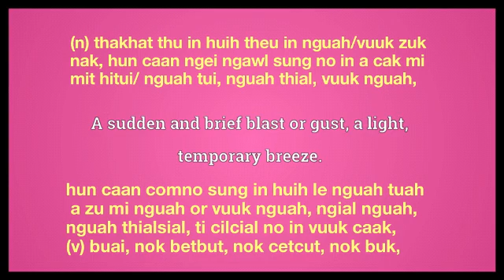flurry meaning in English Ngawn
flurry = (n) thakhat thu in huih theu in nguah/vuuk zuk nak, hun caan ngei ngawl sung no in a cak mi mit hitui/ nguah tui, nguah thial, vuuk nguah,hun caan comno sung in huih le nguah tuah a zu mi nguah or vuuk nguah, ngial nguah,
nguah thialsial, ti cilcial no in vuuk caak,
(v) buai, nok betbut, nok cetcut, nok buk,